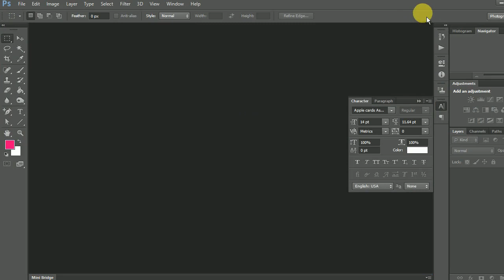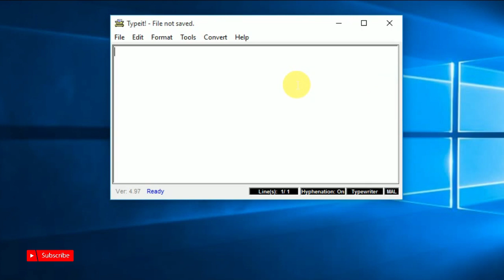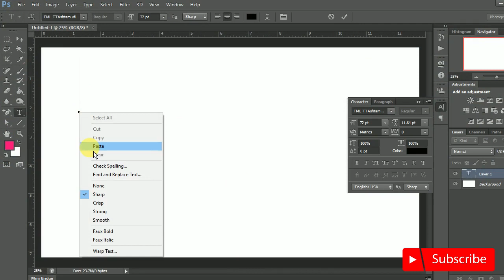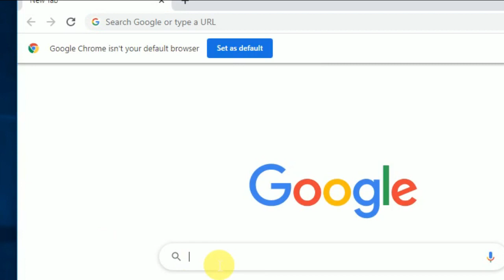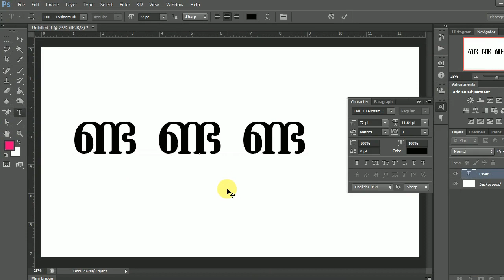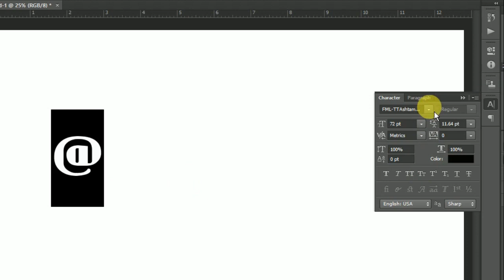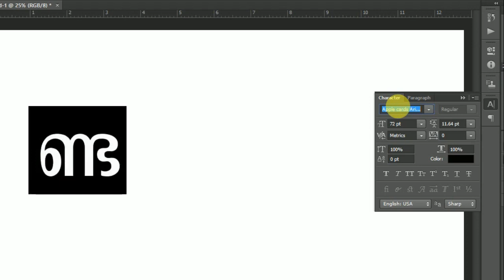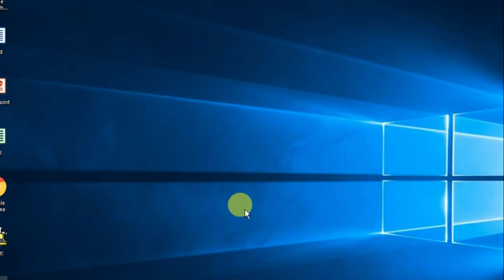How to Solve 'Nda' Problem in Photoshop Malayalam Typing മലയാളം ടൈപ്പ് ചെയ്യുമ്പോൾ ' ണ്ട ' പരിഹാരം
This Video helps to type the Malayalam Letter 'Nda' or 'ണ്ട' in Photoshop. It is the easy way to solve the 'nda','ണ്ട' problem in Photoshop,MS Word, and PowerPoint etc...